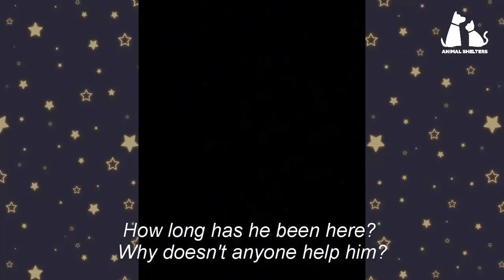A very sick dog lay waiting to die on a street corner.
Jack was found on the street corner, coughing constantly and running a runny nose. The dog is always sad because of the past.
The test results showed that he had the pneumonic plague and it was very dangerous.
After receiving treatment, he gradually became attached to us and he finally found his home.